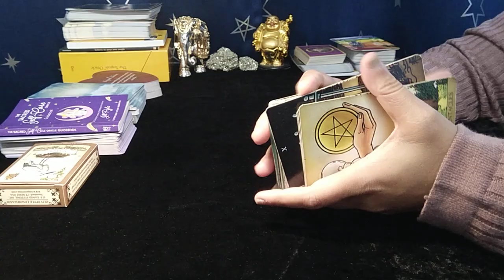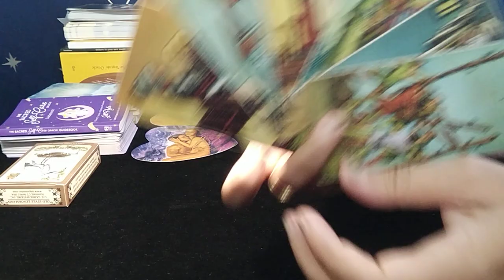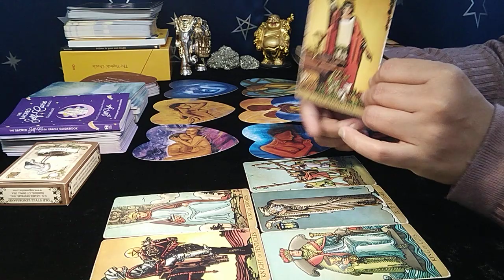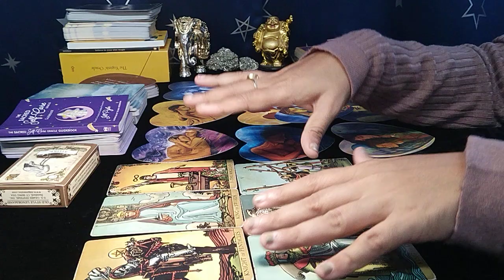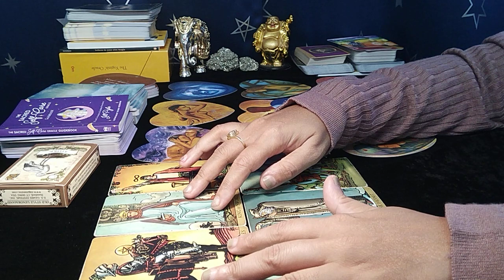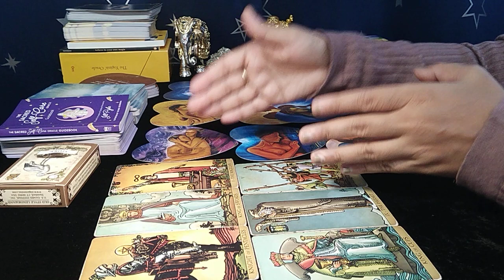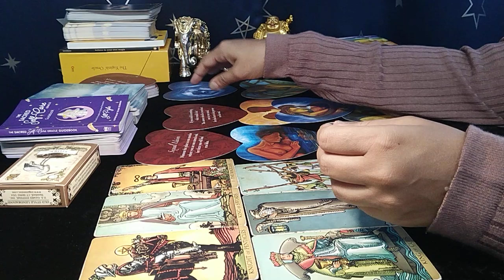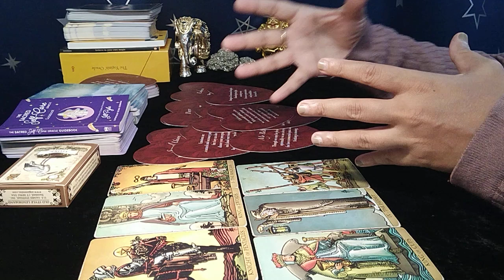❤TAURUS"Omg,YOU LITERALLY have NO IDEA WHO and WHAT is COMING towards YOU!" NOVEMBER 2022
taurus tarot reading october 2022
taurus career tarot october 2022